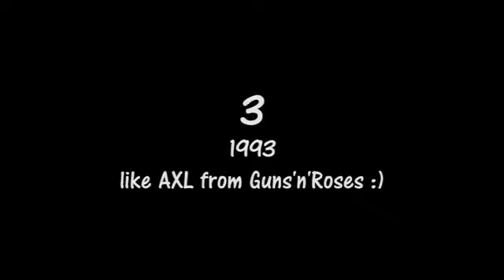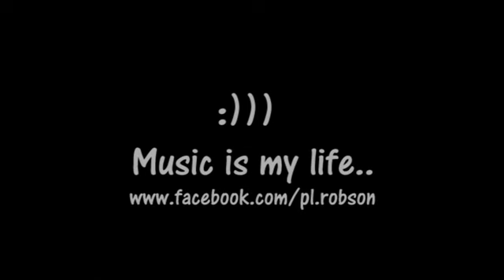Robson - Forever Young - short-cut from 1992-2000 :)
Krótki zlepek filmików z moim udziałem z lat 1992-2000, aż trudno uwierzyć, że momentami to ja. Ciekawe czy wszędzie mnie poznacie. Jakość jest jaka jest i była w tych czasach. Firma przegrywająca materiał z VHS na dysk

Dla tych, którzy czekają na muzykę, wybaczcie - nie musicie tego oglądać. Youtube zrezygnował z filmików "NIEPUBLICZNYCH" czyli dla osób mających linka i muszę wszystkie filmiki dawać jako publiczne.

Tekstów z rapów na filmikach nie pamiętam, gdzie slychać to słychać.
Sceny:
   1 - prawdopodobnie jest to rok 1992 - centrum Krakowa
2-4 - rok 1993 - tam kiedyś mieszkałem - Kraków
   5 - I Mistrzostwa Podhala Prezenterów Dyskotek w Rabce - 1999 rok
   6 - Jeden z etapów Mistrzostw Polski Prezenterów Grand Prix - w moim klubie gdzie
        grałem i mam mega wspomnienia EPICENTRUM - Cieszyn - LJ - R2 .. Ukłon dla
        niego

Mam nadzieję, że humorki wszyscy mają już na maxa dobre :) YOŁ
ROBSON

ENGLISH: This is a short-cut of my life from 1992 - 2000. I hope you like it. I have funny hair and glasses :) Life is too short, but amazing. Music is my life. I love it! YO!